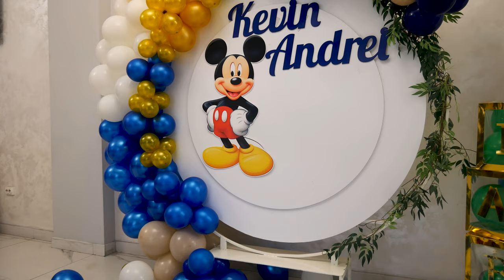🎬❌ Marcel Covaci 💥 Botez Kevin Andrei ✴️ 🅻🅸🆅🅴 2022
Servicii ⦿ Foto ⦿ Video ⦿ Drona ⦿ Macara